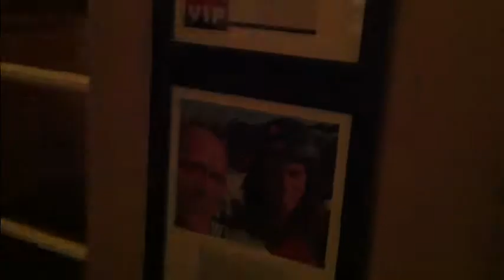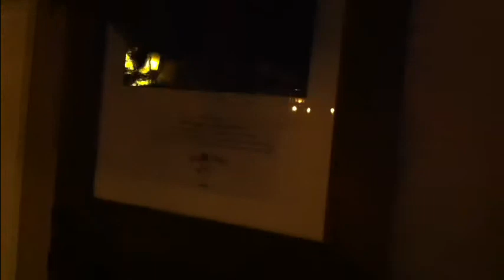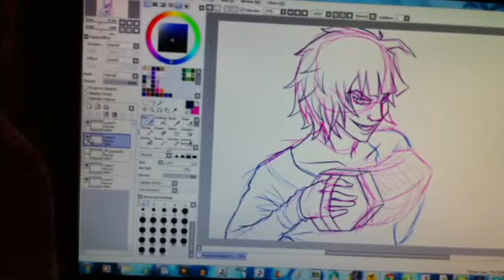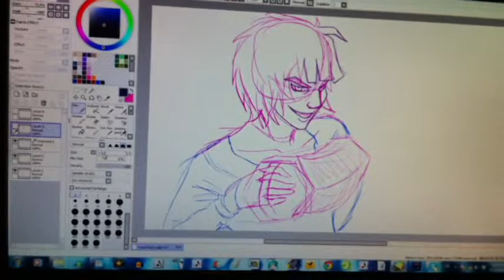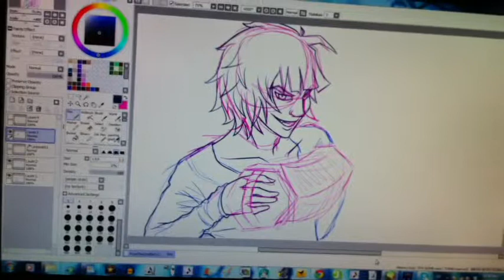THE WIFI IS DOWN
Save some money and go to Sadie's instead.